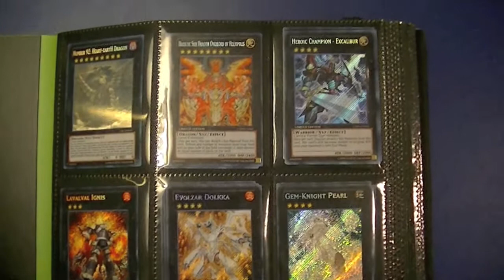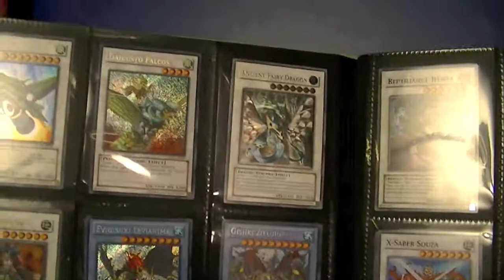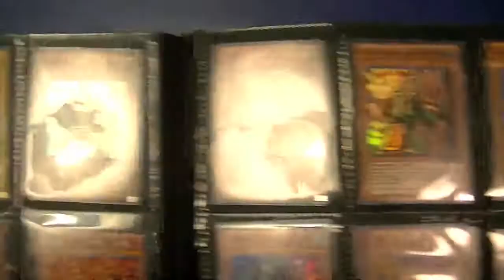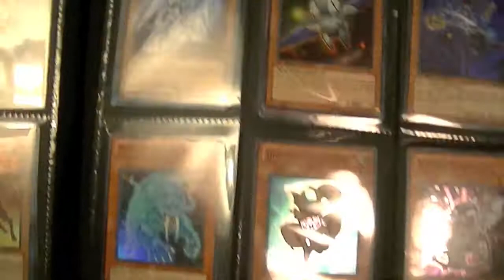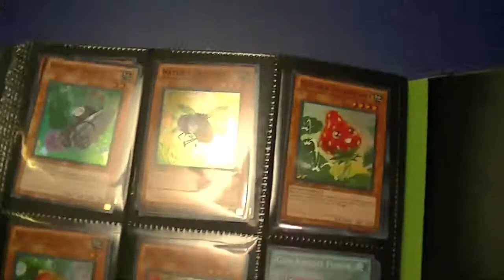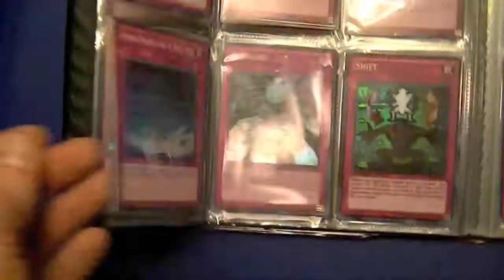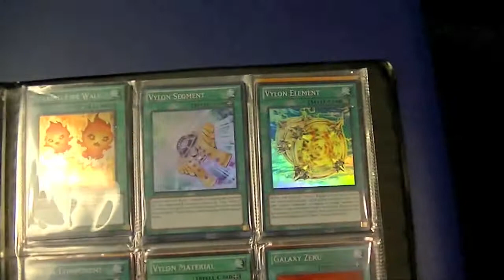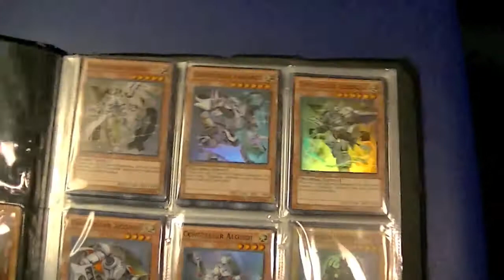Yugioh Trade binder video May 13th 2013